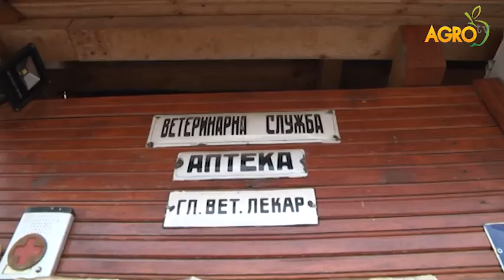Разговор за българското говедовъдство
Фермерите у нас трудно се учат